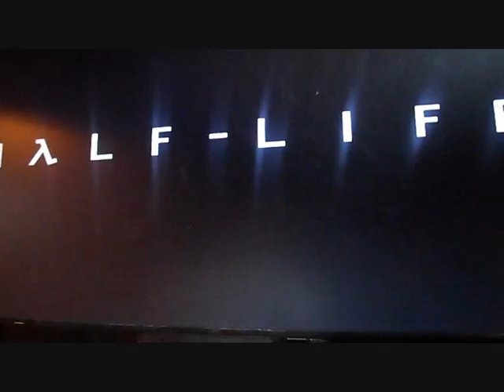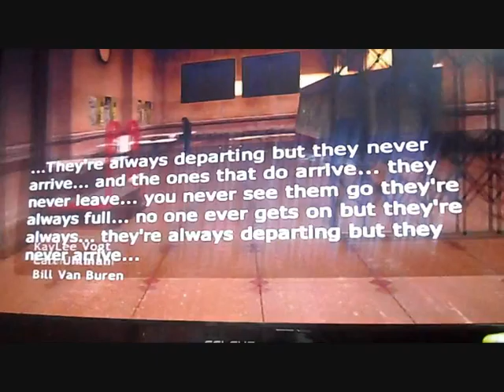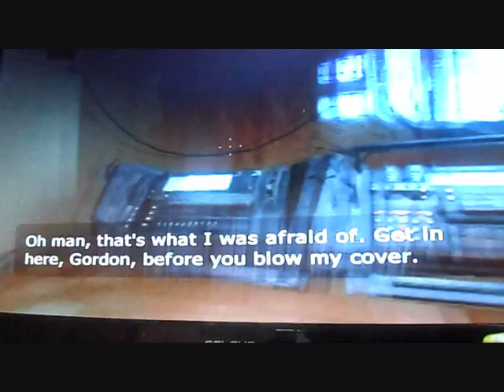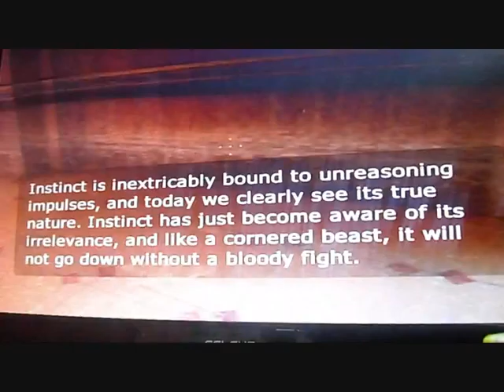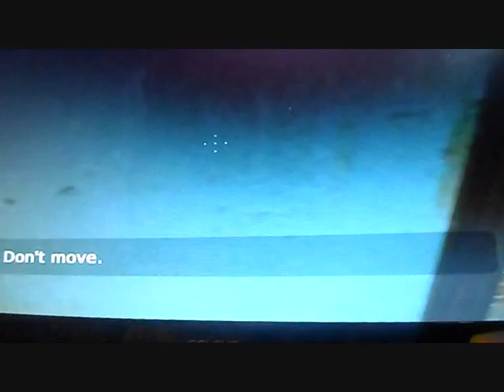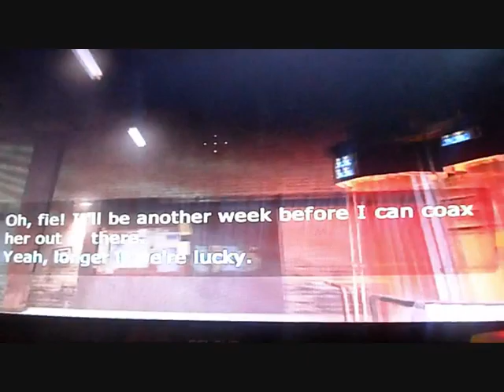Let's Play Half Life 2 Part 1-Barney is a spy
This is my first lets play so i hope you enjoy it